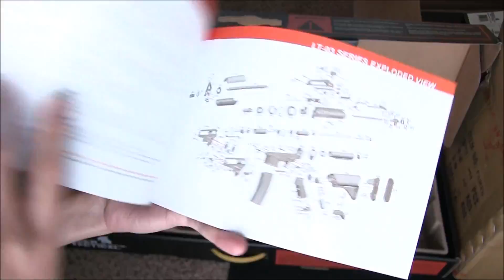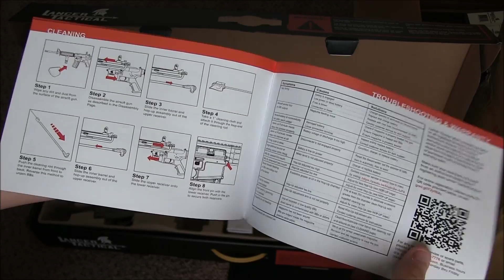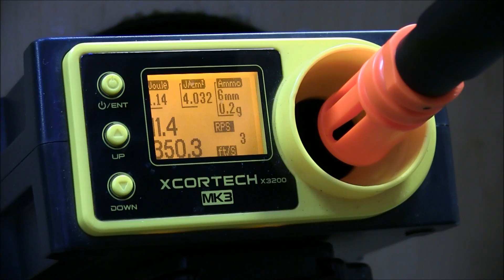Lancer Tactical Gen 2 Keymod M4 Review (LT-19) - Airsoft GI